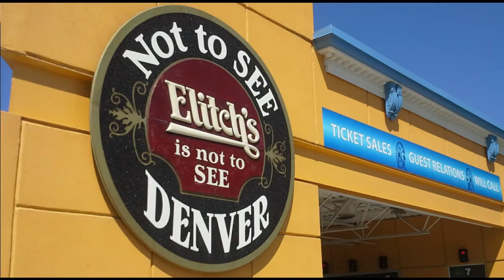Mill Creek Mayhem 98 at the 2013 Colorado Sparkler Tournament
The Mill Creek Mayhem '98 14U team competes at the 2013 Colorado Sparkler tournament.